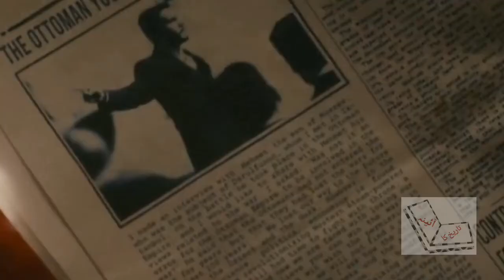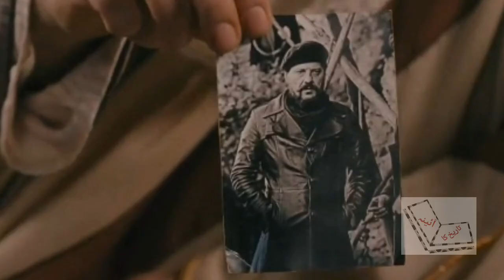Urdu Short Review: Mehmet Kutul Amare (Mehmetçik Kut'ül-Amare) Episode 5 Part 1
Mehmet Kutul Amare (Mehmetçik Kut'ül-Amare season 1) Episode 5 part 1 in Urdu Short Review.
The legendary story of Mehmet and his friends in the Ottoman state prepared for the First World War, the only dream is the resurrection and liberation of the state, and there is nothing more than a love of motherland in the heart. Mehmet does not hesitate to show any kind of sacrifice and effort for the homeland. For this purpose, he participates in Osmancik Battalion, where Suleyman Military Bey is located and the most capable soldiers are selected, and shows a great struggle to go to the front. The series on the Kut'ul Amare Victory, which is the last epic that he left to the hegemony of a magnificent state, will meet the spectator with the story of Mehmet's character centered on every moment of excitement, action and deep emotion. In addition to this, while Mehmet will be presenting his life for the country, Zeynep will love him and his love will be a love story written in a cave.
Mehmetçik Kut'ül Amare
mehmetcik kut'ül amare season 1 urdu
Mehmet
urdu subtitles
turkey
turkishserials
urdudrama
The legendary story of Mehmet and his friends in the Ottoman state prepared for the First World War
turkishdrama
TRT
ilmidairy
Mehmetçik Kut'ül-Amare season 1
Ismail Ege Sasmaz
Ismail Hacioglu
Ilker Aksum
Hakan Vanli
Ismail Hakki Ürün